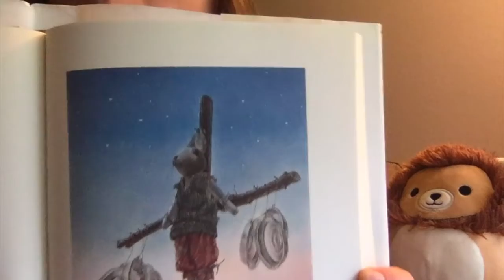Chapter 14 & 15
Hello, Room 153! I miss you so much! I am so excited about all of you that have messaged me on Remind or who were able to get on Canvas and do the discussion post! There will be one every morning in our math page!

The Miraculous Journey of Edward Tulane by Kate Dicamillo. Illustrated by  Bagram Ibatoulline and published by Candlewick Press.I am reading this with the permission of Candlewick Press.*